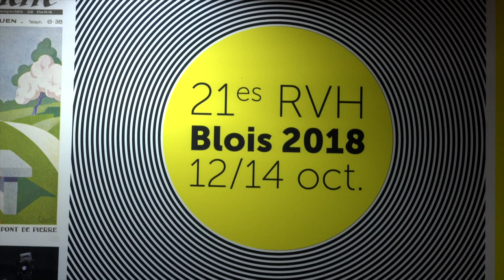Audrey Kichelewski - Les survivants : les Juifs de Pologne depuis la Shoah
A l'occasion des Rendez-vous de l'histoire 2018 à Blois,  Audrey Kichelewski vous présente son ouvrage "Les survivants : les Juifs de Pologne depuis la Shoah" aux éditions  Belin.